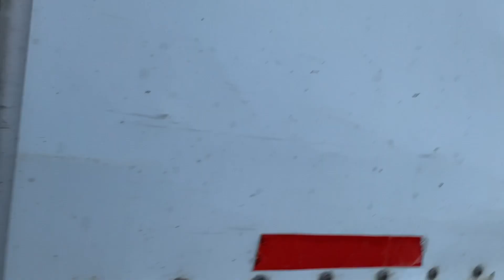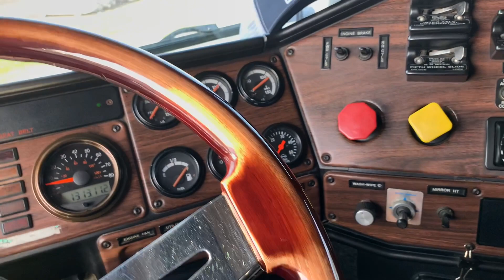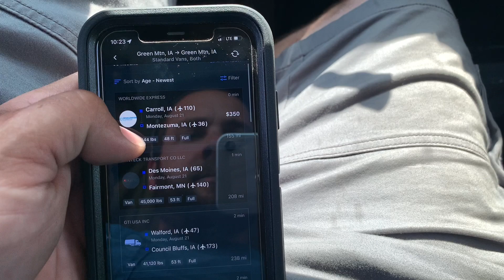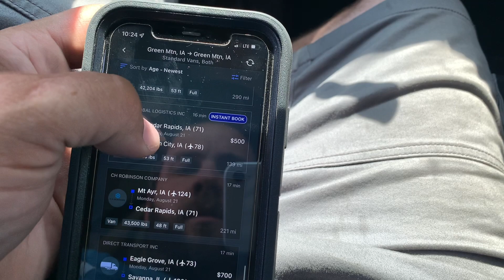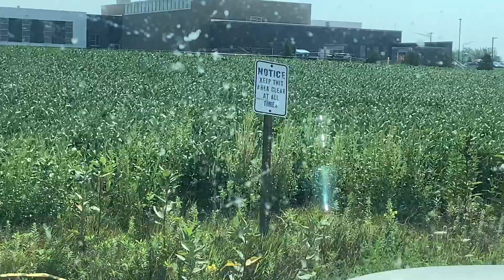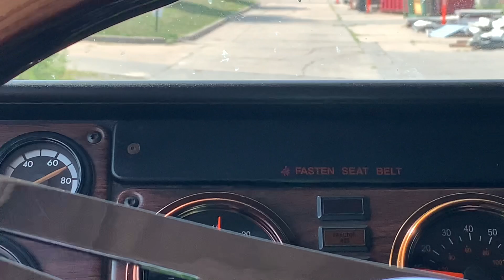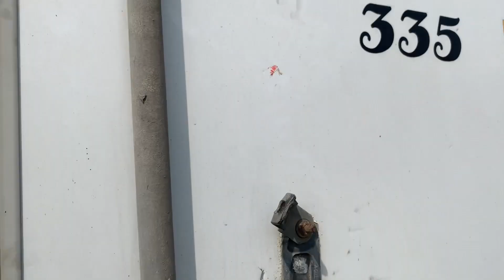Up Near The Border (freightliner fld trucking in iowa)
Up Near The Border. In this video we haul fork lifts from Des Moines to North Liberty Iowa and then haul totes from Waterloo to Cresco Iowa. Freightliner Fld120 Cat 3406e.